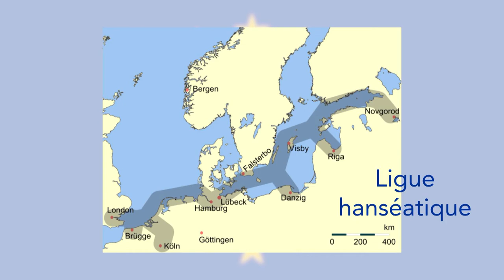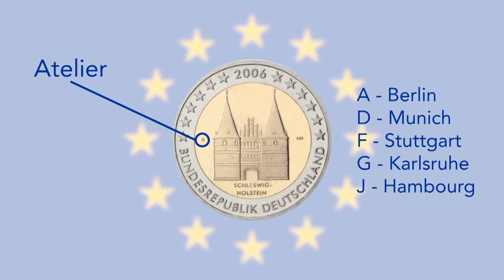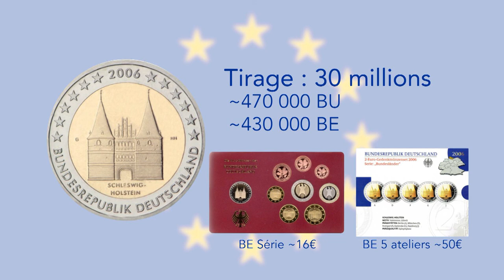Super €uro : 2€ Allemagne 2006 - Land Schleswig-Holstein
Première pièce de 2€ commémorative de l'Allemagne !

La série des Länder allemands démarre avec le land du Schleswig-Holstein. Une pièce disponible en 5 versions différentes !